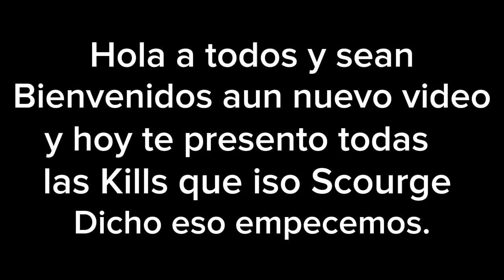Todas las kills de Scourge